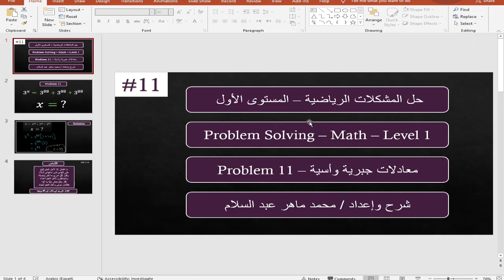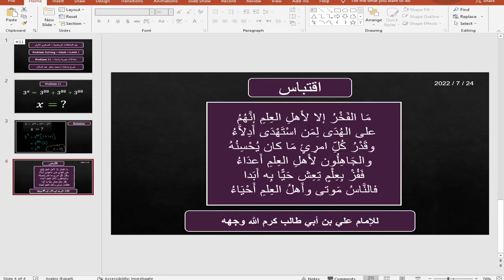Problem Solving | Problem 11